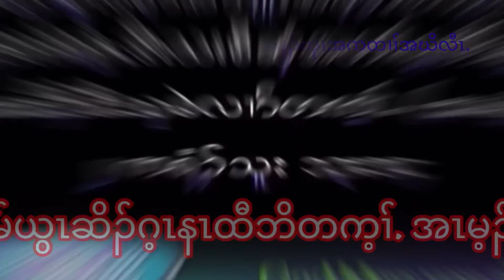Day-32 ( In Touch With God, 366 Devotions ) In English and Karen Languages God BlessYou 🙏02/01/2024